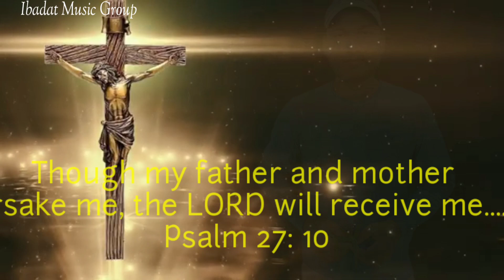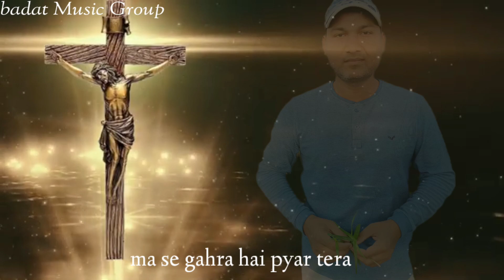Tune pyar kiya | Ibadat Music Group | Ravi_Prakash Masihi song | Jesus_song |Hindi Christian song